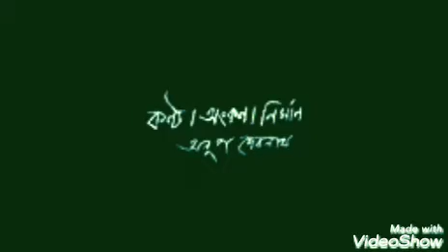দেবতার গ্রাস /রবীন্দ্রনাথ ঠাকুর ( debotar gras / rabindranath thakur)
আবৃত্তি ও নির্মাণ / অনুপ দেবনাথ